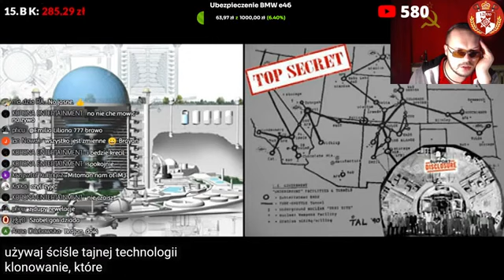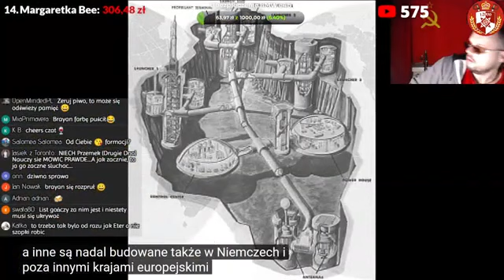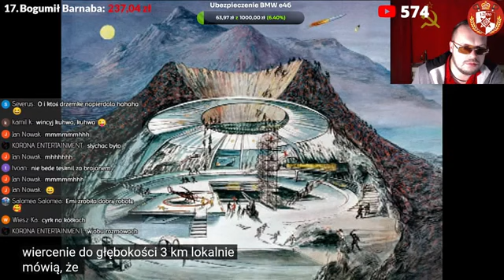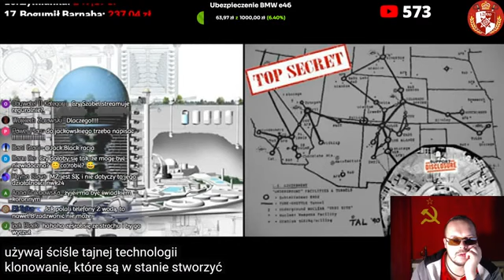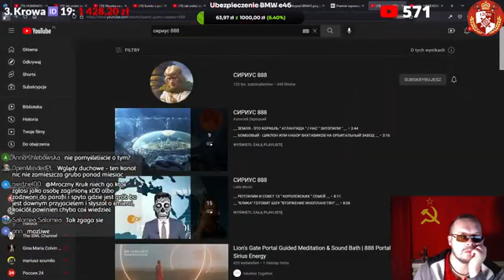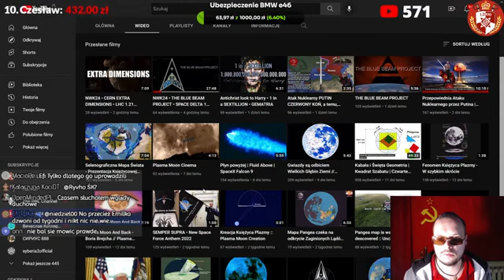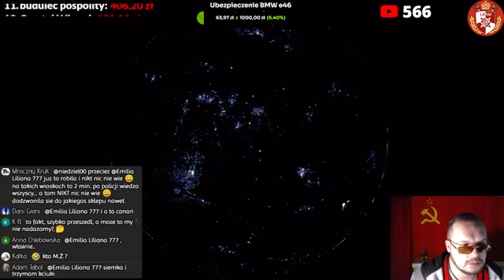Nieosiągalne łączenie z duszą Michała Żulikowskiego po rzekomej śmierci 1200 Szabel LIVE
Październik 2022
Sprawy bieżące (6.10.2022) i inne tematy